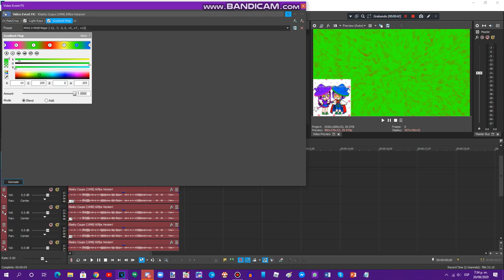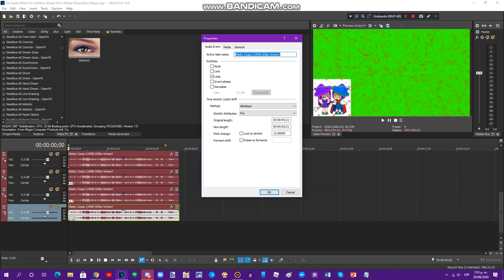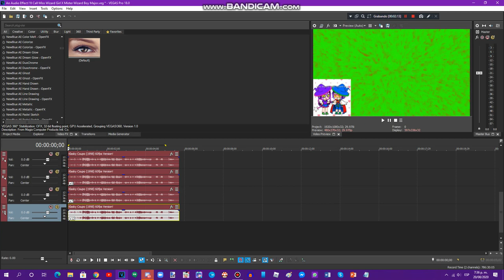{Requested} How To Do Make Some Miss Wizard Girl X Mister Wizard Boy Major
Requested by: PWC1255, CCTBY2020, MEEGVRQ579, NF65, TPLE1433, LSF2020, SSE2020, TOCRSM785, TSSTR2020, TVS695, MWG, ALPMLE2020, PALSF2020, SL/CV & 2011G

Please Contact & Join Me on MeWe!!!